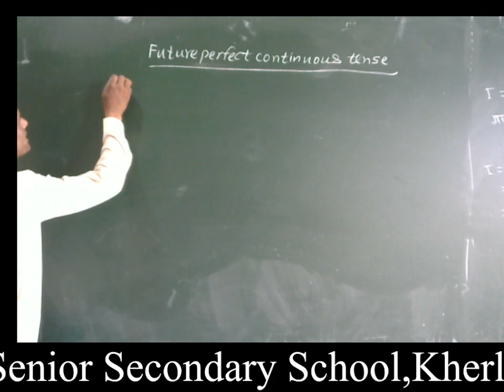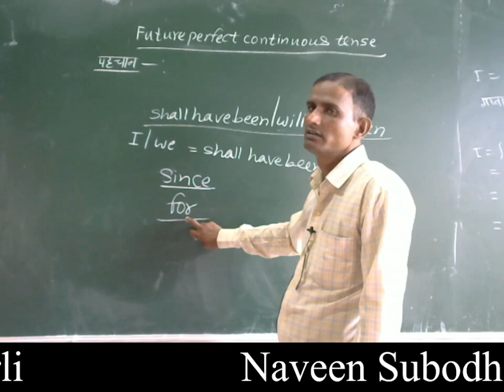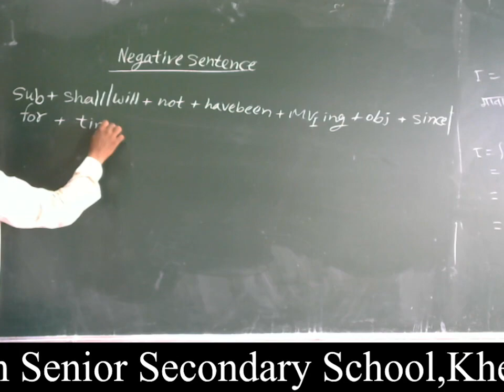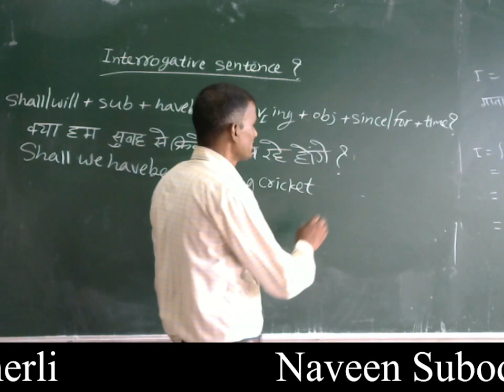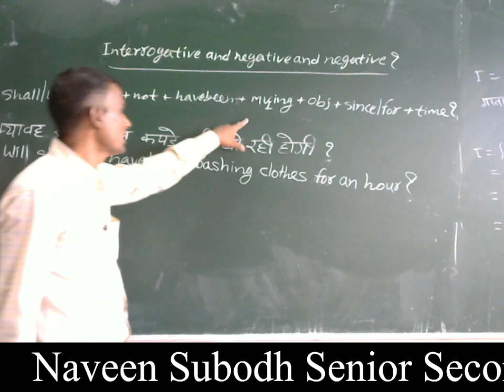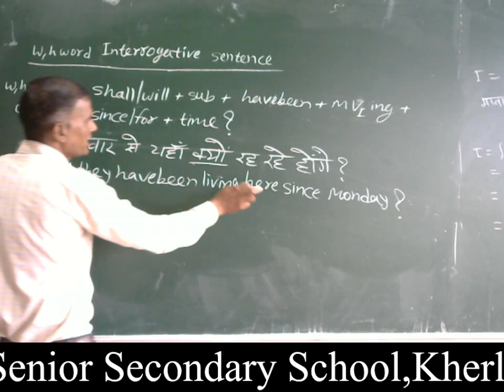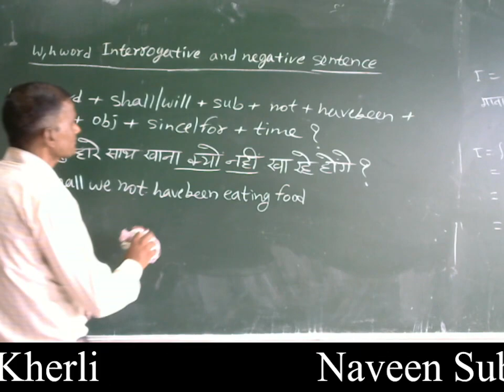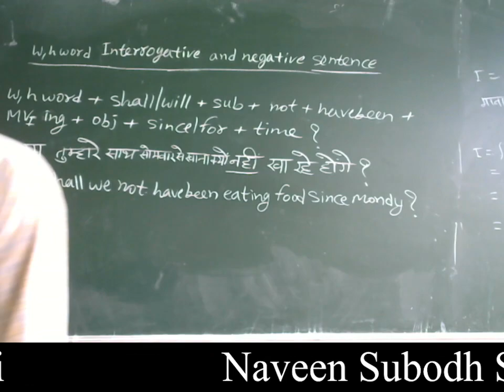Class 9th || English-G || Lecture no;- 12